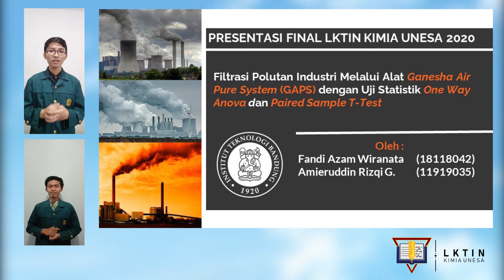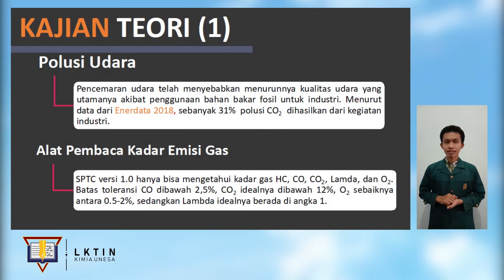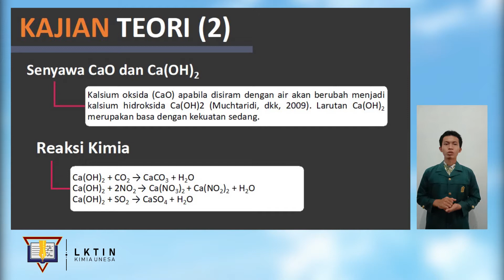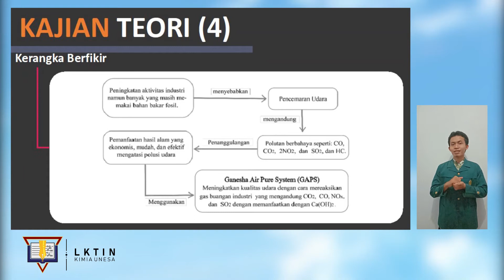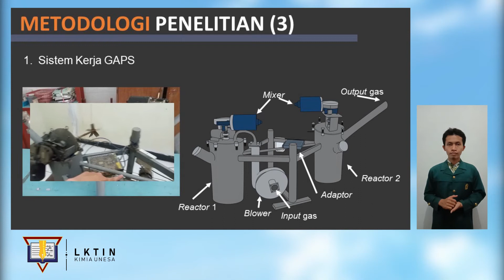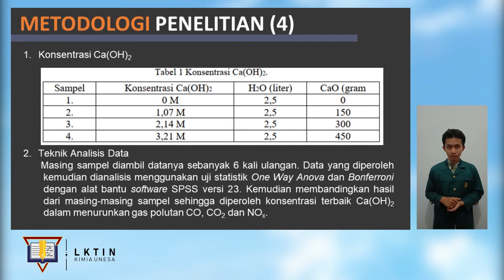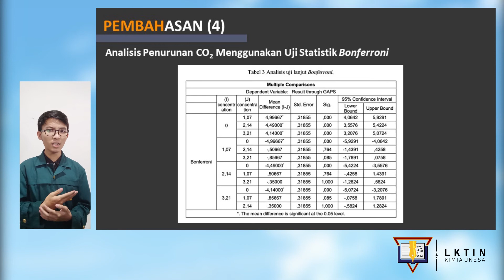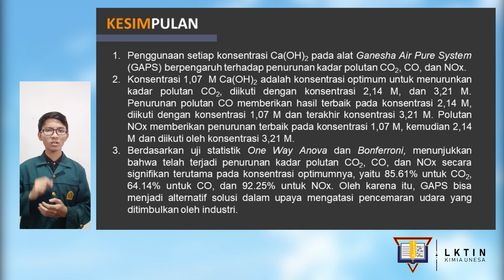Presentasi finalis LKTIN Kimia Unesa 2020 Dari Institut Teknologi Bandung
Hai kimiawan muda, yuk simak Finalis lolos Lomba Karya Tulis Ilmiah Tingkat Nasional Kimia 2020

universitas : Institut Teknologi Bandung
Ketua tim :  Fandi Azam Wiranata
Anggota tim : Amieruddin rizqi ghazali
Judul karya : Filtrasi Polutan Industri Melalui Alat Ganesha Air Pure System (Gaps) Dengan Uji Statistik One Way Anova Dan Paired Sample T-test

[10:57, 10/3/2020] Dhea Kimia Unesa: Presentasi finalis LKTIN Kimia Unesa 2020 Dari Universitas Negeri Surabaya
[10:59, 10/3/2020] Dhea Kimia Unesa: Hai kimiawan muda, yuk simak Finalis lolos Lomba Karya Tulis Ilmiah Tingkat Nasional Kimia 2020

universitas : Universitas Negeri Surabaya
Ketua tim :  Prima Rahman
Anggota tim : Khoirun Nisa' dan Iqbal Ainur Rizki
Judul karya : ALPA (Anti Dirt-Pollutant Paint) : Analisis Potensi Penambahan Katalis Urea dan Dispersan Etilen Glikol pada Cat Fotokatalis Titanium Dioksida (TiO2) sebagai Optimasi Cat Anti-polusi dan Anti-debu